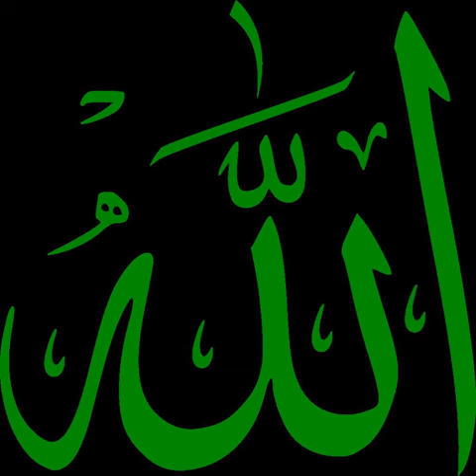Yaghūth | Wikipedia audio article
This is an audio version of the Wikipedia Article:
Yaghūth

- Socrates

SUMMARY
Yaghūth (Arabic "He Helps" يَغُوثَ) was a deity referred to in the Quran (71:23) as a god of the era of the Prophet Noah:

And they say: Forsake not your gods, nor forsake Wadd, nor Suwa', nor Yaghuth and Ya'uq and Nasr. (Qur'an 71:23)
Maulana Muhammad Ali adds the following commentary on the passage:

The names of the idols given here are those which existed in Arabia in the Prophet's time, and hence some critics call it an anachronism. [...] According to IʿAb, the idols of Noah's people were worshipped by the Arabs, Wadd being worshipped by Kalb, Suwāʿ by Hudhail, Yaghūth by Murād, Yaʿūq by Hamadān and Nasr by Ḥimyar (B. 65:lxxi, 1). The commentators say that Wadd was worshipped in the form of a man, Suwāʿ in that of a woman, Yaghūth in that of a lion, Yaʿūq in that of a horse and Nasr in that of an eagle (Rz).

The name may be the source of H. P. Lovecraft's Yuggoth.